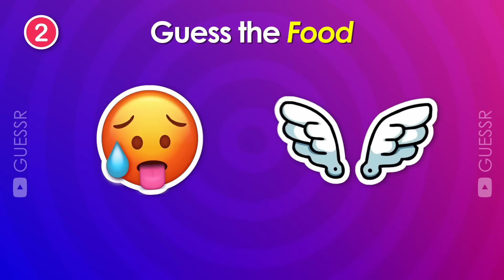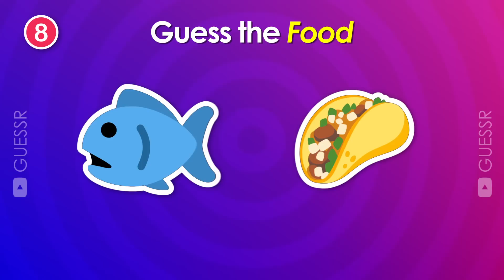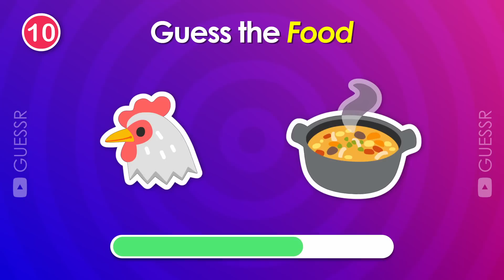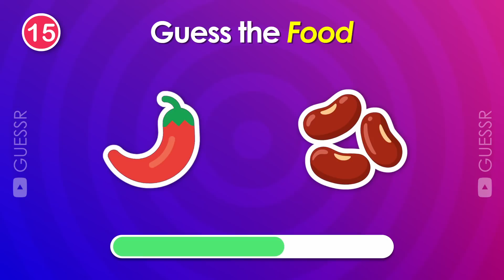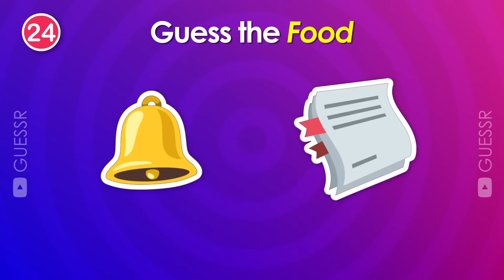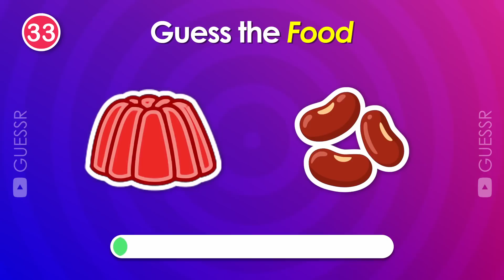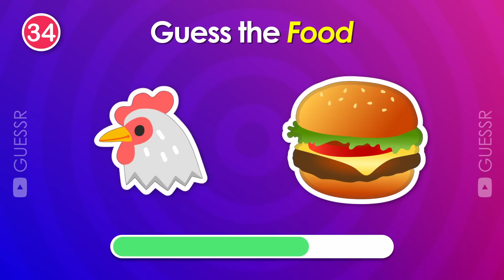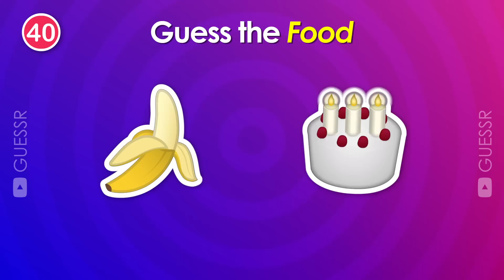🍔 Can You Guess The FOOD By Emoji? #2 🍕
In this food quiz, you have to guess the food using emojis. So, do you have the ability to read emojis? Let's find out!  This is an emoji challenge to find out the food's names. This emoji game contains a total of 40 foods for you to guess.